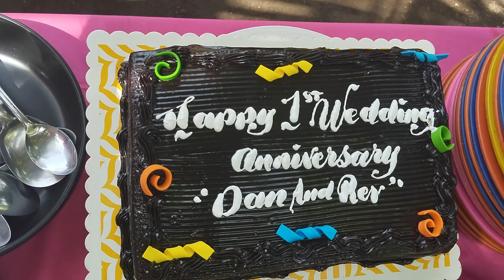A Magical Family Escape at the Enchanting Resort in the Philippines!!! Xmandre Dimple Show 🇵🇭❤️🇮🇹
Title: "Xmandre Dimple Show: A Magical Family Escape at the Enchanting Resort in the Philippines"

Description:
Embark on an unforgettable family adventure at the mesmerizing Xmandre Dimple Resort, nestled in the heart of the picturesque Philippines. Our resort is not just a destination; it's a magical realm specially crafted for kids and families seeking a perfect blend of fun, relaxation, and enchantment.

🌟 **Magical Atmosphere**: From the moment you step into the resort, be prepared to be whisked away to a world of wonder and magic. The vibrant and welcoming ambiance sets the stage for an extraordinary family vacation.

🏰 **Kid-Friendly Paradise**: Xmandre Dimple Resort is designed with little ones in mind. With a dedicated Kids' Zone, featuring exciting playgrounds, interactive games, and a whimsical water park, your children will be delighted at every turn.

🌈 **Splash into Adventure**: Dive into our sparkling pools and water attractions, where laughter echoes against the backdrop of lush tropical surroundings. Our water slides, splash pads, and lazy river promise endless joy for both the young and the young at heart.

🎨 **Creative Workshops**: Unleash your child's creativity with our daily workshops. From arts and crafts to storytelling sessions, our skilled staff ensures that each child's imagination flourishes in an atmosphere of fun and learning.

🍭 **Culinary Delights for Picky Palates**: Our resort boasts a variety of family-friendly dining options, catering to even the pickiest eaters. From delightful desserts to nutritious meals, there's something to satisfy every craving.

🌴 **Nature Exploration**: Explore the beauty of the Philippines with guided nature walks, where families can discover local flora and fauna. Bond with your loved ones as you embark on an adventure through the resort's lush gardens and scenic trails.

💫 **Evening Entertainment**: As the sun sets, the magic continues with our enchanting evening entertainment. From captivating shows to themed family parties, every night is a celebration of joy and togetherness.

🌊 **Beach Bliss**: For those seeking sun and sand, our private beach offers a serene escape. Build sandcastles, take a dip in the crystal-clear waters, or simply unwind while the kids frolic in the gentle waves.

Book your stay at Xmandre Dimple Resort for a magical family escape where every moment is filled with laughter, discovery, and the joy of creating cherished memories together. Your family deserves nothing less than the enchantment we provide in the heart of the Philippines!

1)This video has no negative impact.